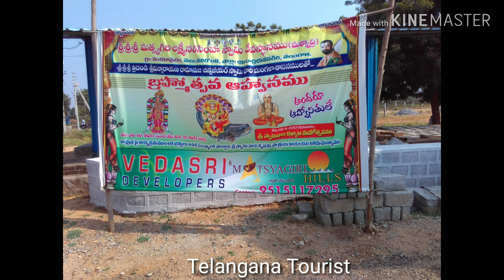Matsyagiri Laxmi Narasimha swamy Temple, Vemulakonda , Yadadri Bhuvanagiri